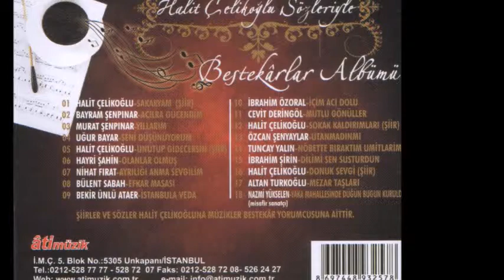Halit Çelikoğlu - Sokak Kaldırımları şiir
Albüm: Bestekarlar Albümü
Parçayı iTunes'tan Satın Al (Download track from iTunes)